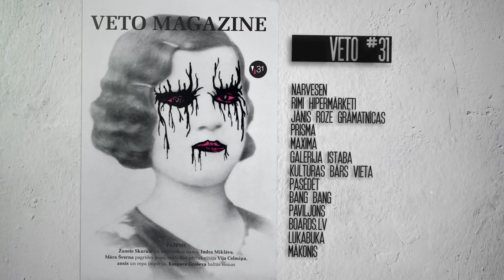VETO Magazine #31 / Pazeme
Idejas autors: Jānis Lipšāns
Kamera, montāža: Eduards Zagainovs
Modele: Elīna Geida
Grims: Alisa Shepel
Matu sakārtojums: Lana Skricka
Mūzika - Ansis / P'n'R
Paldies "RīgaTV 24" par telpām!
Iznācis mūzikas, mākslas un modes žurnāla „Veto” 31. numurs, kas šoreiz veltīts pazemes tēmai. Tajā lasāmas intervijas ar mākslinieku Kasparu Groševu, Žaneti Skaruli, modes dizaineri un zīmola “I’m Your Shirt” radītāju Indru Miklāvu, mūziķi Māri Švernu un citiem.

Jaunā “Veto” lappusēs Kaspars Groševs stāsta par to, kā nodibināt mākslas galeriju un kādēļ vismaz reizi nedēļā viņam jāuzvelk drēbes, un avangarda džeza un brīvās improvizācijas meistars Vadada Leo Smits (Wadada Leo Smith) runā par džeza mūzikas nākotni un savu piecas stundas garo skaņdarbu, kas veltīts ASV melnādaino cīņai par cilvēktiesībām. Savukārt jaunā kinorežisore Žanete Skarule iepazīstina ar savu ceļu no pagrīdes līdz Holivudai un atpakaļ, atceras iepazīšanos ar avangarda mākslas leģendu Jonu Meku, kā arī stāsta par dokumentālā kino projektu Ķīnā. Tāpat žurnālā lasāms pasaulslavenās latviešu izcelsmes mākslinieces Vijas Celmiņas dzīvesstāsts un saruna ar viņu.

Pazemes tēmai veltītajā numurā uz sarunu aicinājām arī trīs vīrus – kapraci, bundzinieku un mākslinieku –, kas katrs savā veidā, burtiski un pārnestā nozīmē, rokas pazemē. Savukārt rakstā par autsaideru mūziku lasītājs varēs iepazīt raibo neatzītās mūzikas pasaui, kurā mīt ne pārāk talantīgas, bet muzicēt gribošas TV zvaigznes, garīgi slimi dziesminieki un citi popmūzikas atstumtie.

Tāpat šajā numurā reperis ansis jeb Ansis Kolmanis skaidro, kāpēc, viņaprāt, reps un hiphops joprojām Latvijā ir underground subkultūra, kas tikai laužas ārā no pazemes, bet mūziķis un veselas dziesmu armijas autors Māris Šverns stāsta par savas grupas Baložu pilni pagalmi rašanos, par melodijām savā galvā un par īsto pašmāju underground.

Modes lapās skatāmas fotogrāfes Vikas Anisko melnbaltās bildes, kurās apspelēts amerikāņu aktiera Džeimsa Dīna (James Dean) citāts: “Sapņo, it kā tu dzīvotu mūžīgi. Dzīvo, it kā tev šodien būtu jāmirst.”

Šī numura ilustrāciju autors ir mākslinieks Kristians Brekte. Viņa izaicinošie un melnie zīmējumi attēlo pazemes iemītniekus, kas iedzīvojušies gan žurnāla lappusēs, gan uz tā vāka. Kristians savos darbos izdzēš robežas un žonglē ar tādām tabu tēmām kā nāve, sekss un reliģija.

Astoņdesmit lapaspuses biezais žurnāls maksā 2.12 €, to var iegādāties “Narvesen” preses tirdzniecības vietās, lielākajās “Jānis Roze” grāmatnīcās, “Rimi” hipermārketos, vairākos “Maxima” un “Prisma” lielveikalos, veikalā “LukaBuka”, “NicePlace Mansards”, galerijā “Istaba”, bārā/kafejnīcā “Vieta”, “Pasēdēt”, “Mākonis”, modes aksesuāru un apavu veikalos “Bang Bang”, “Boards.lv” un “Paviljons”.

“Veto” #31 tapis ar Valsts Kultūrkapitāla fonda atbalstu.